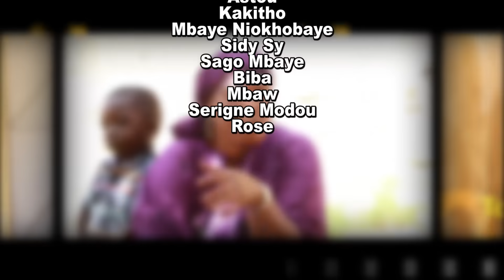SÉRIE YORO ET AÏCHA : ÉPISODE 23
Craquer & croquer,
Votre série YORO ET AICHA revient avec toujours plus de suspense et comédie  pour pimenter vos soirées.

Diffusion d'un épisode tous les jeudis et lundis soirs à 17h30 UTC. (Dakar, Sénégal, juin 2022)
Une production AG PROD TV :

AGPRODTV